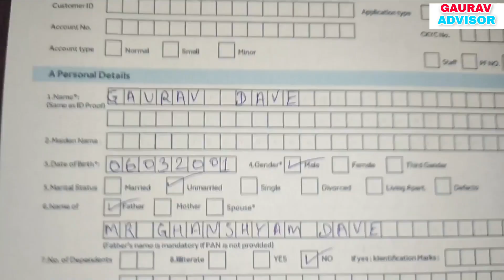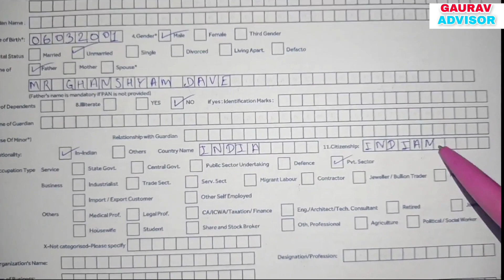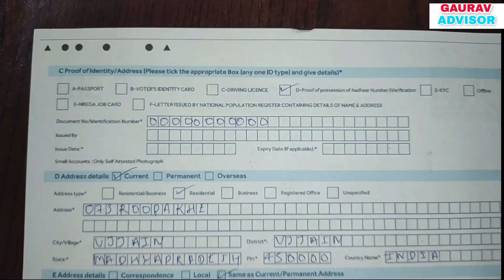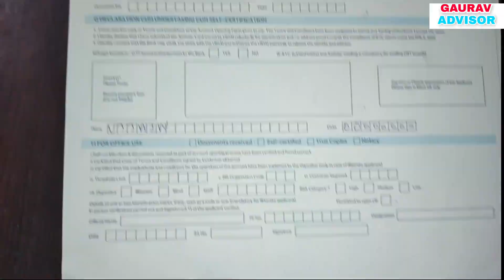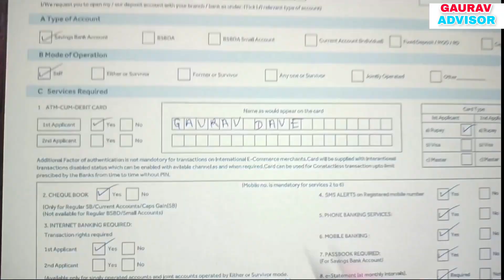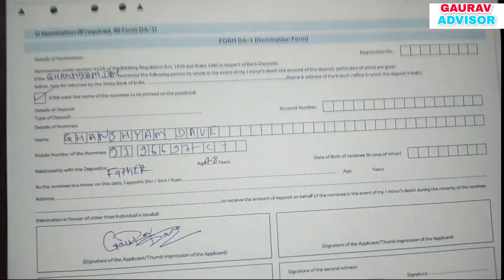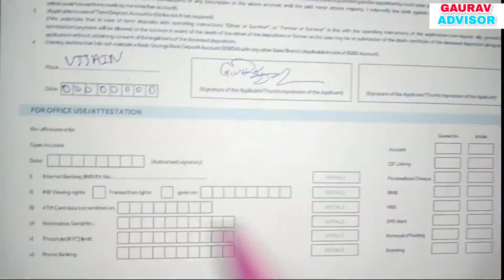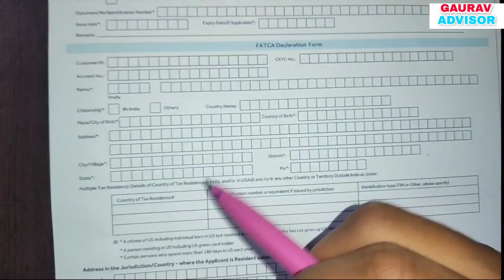SBI में खाता खोलने का फॉर्म कैसे भरें | How to fill Account Opening Form of State Bank Of India 2023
Hello everyone is video me aapko bataya kaise aap SBI state bank of india me account opening yani khata kholne wala form kaise bhar sakte ho.

SBI account opening form fill up 2023
new form account open full up kaise kare
sbi me khata kholne ka form kaise bhare.